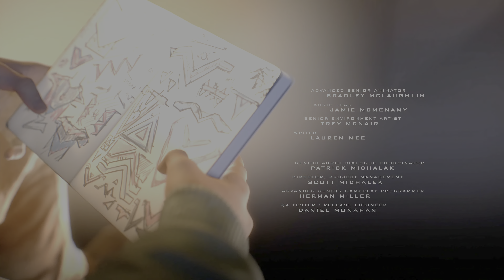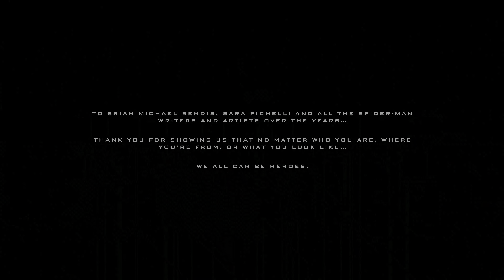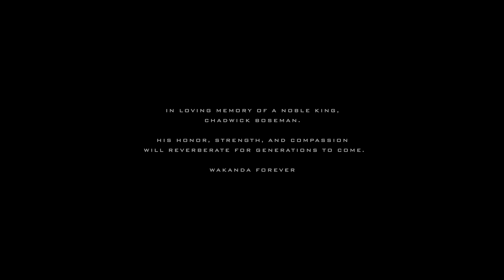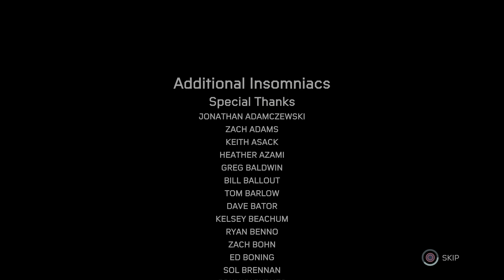Spider-Man Miles Morales Ending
Welcome to my play through of video of Spider-Man Miles Morales.